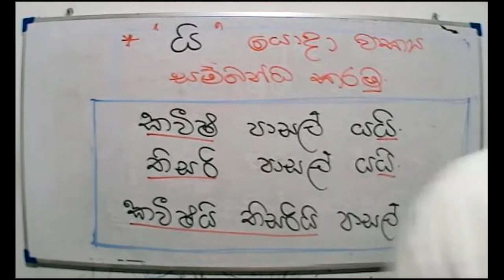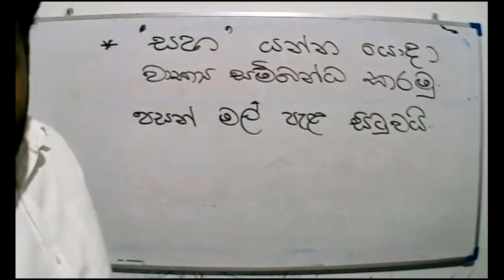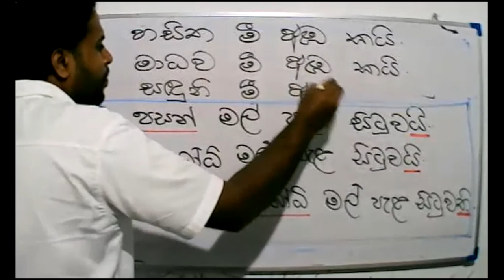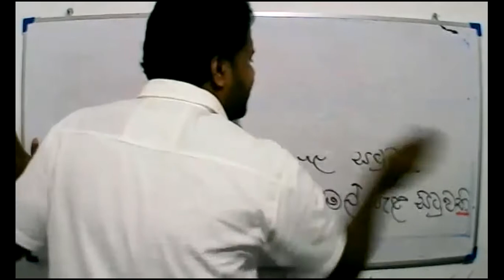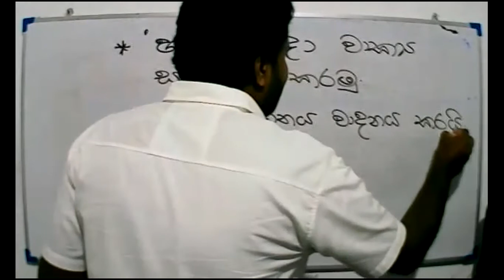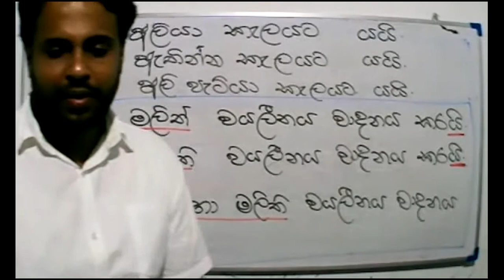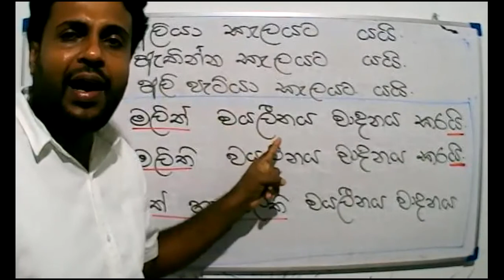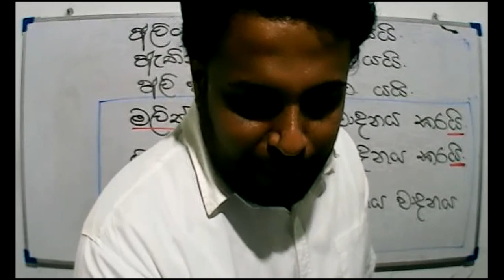2021-11-27- 5 ශ්‍රේණිය - සිංහල